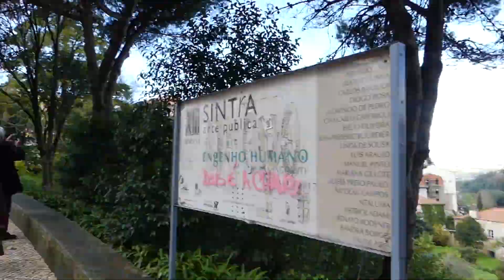Parki, Pałace, Pagórki. SINTRA pod LIZBONĄ. ARCHITEKTURA i PODRÓŻE #2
W piątki zapraszam na zwiedzanie i podziwianie architektonicznych cudów Polski i Europy. Jak jakieś zwiedzanie się odbywa oczywiście.

Tym razem spacerem przez Sintrę pałacowe miasteczko na obrzeżach Lizbony utrzymane głównie w stylu barkowo-neogotyckiego romantyzmu.

VLOG recenzencki / wine AND whisky review